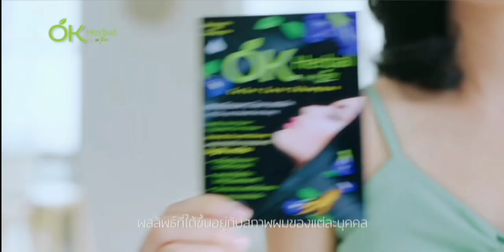โฆษณาไทย 2564 - 75 HD | คั่นรายการ ก็มาดิคร้าบ | ช่อง Workpoint 23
โฆษณาคั่นรายการ ก็มาดิคร้าบ
ทางช่อง Workpoint 23
31 ตุลาคม พ.ศ.2564